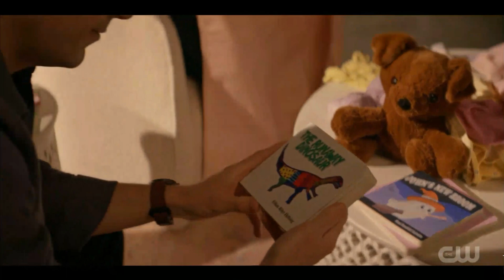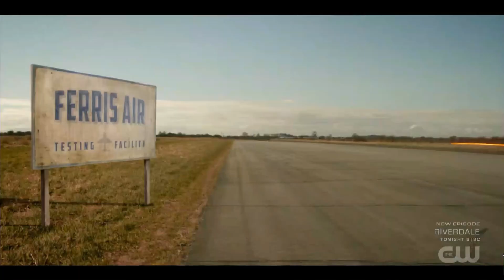The Flash Final Episode Last Scene